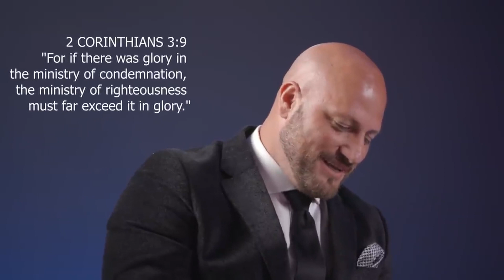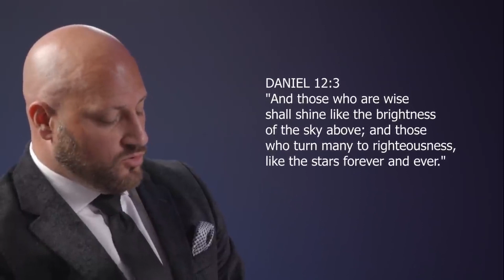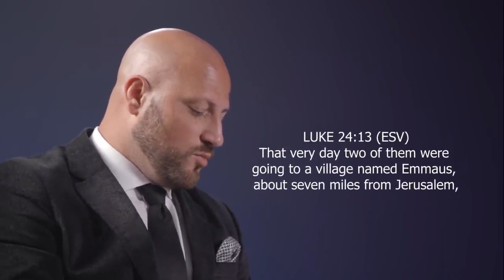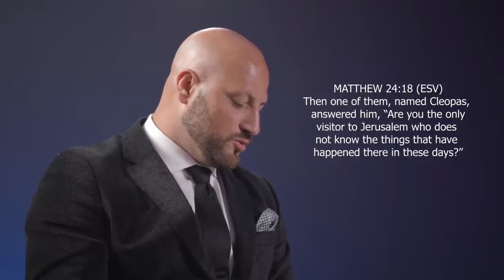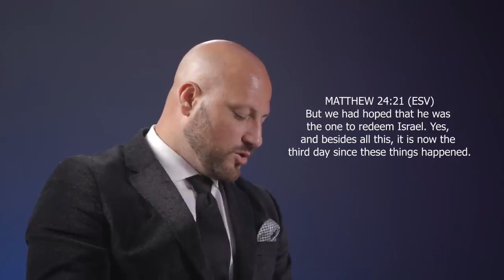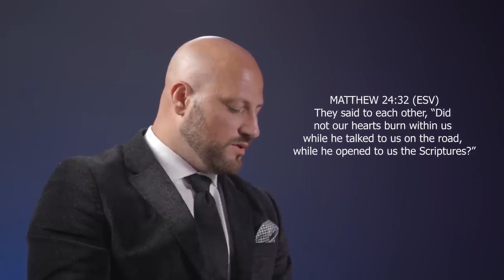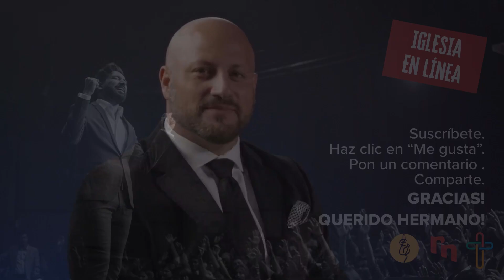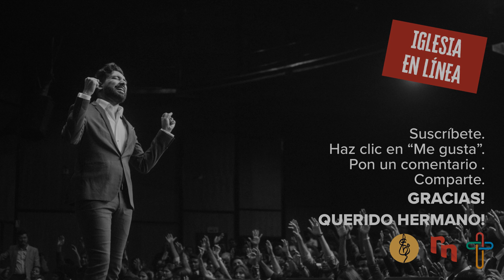[Spanish] A Glory Greater Than Moses - By Shyju Mathew